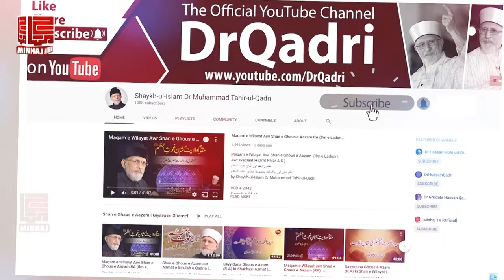3 Signs of a Deceased Heart | Shaykh-ul-Islam Dr Muhammad Tahir-ul-Qadri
Three Signs of a Deceased Heart | Shaykh-ul-Islam Dr Muhammad Tahir-ul-Qadri

مردہ دل کی 3 علامات

Murda Dil ki 3 Alamat